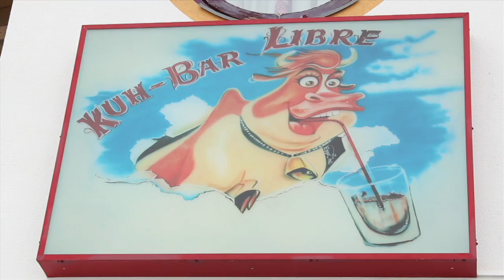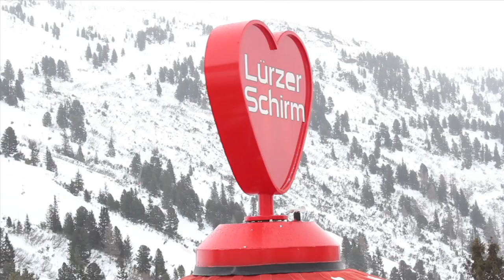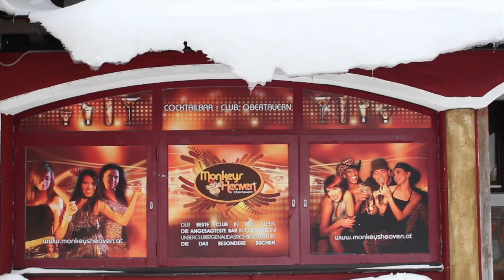COCOON IN THE MOUNTAINS: Locationcheck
Am 26. März findet COCOON IN THE MOUNTAINS in Obertauern im schönen Salzburger Land statt. Timm (Cocoon) hat sich für euch mal etwas umgesehen und Kontakt aufgenommen...

Sven Väth ♥ Austria and COCOON IN THE MOUNTAINS w. Sven Väth, Peter Kruder, Sascha Dive + Tobi Neumann, Sat. the 26th of March 2011!

# Vorverkauf hat begonnen / Presale has started #

# DEUTSCHE INFO #

C O C O O N I N T H E M O U N T A I N S
26. März 2011 -- Obertauern / Österreich

Nachdem Cocoon-Veranstaltungen bislang eher im Sommer zu finden waren - sei es nun Cocoon Ibiza oder das Green & Blue Open Air - ist es im nächsten Jahr nun endlich so weit, dass auch in der kalten Jahreszeit Herz und Bauch mit unseren elektronischen Klängen gewärmt werden können.

Der Ort des Geschehens wurde sorgfältig ausgesucht und es erwartet euch ein perfektes Winter-Ambiente: Obertauern ist seit Jahren absolut schneesicher und unser Zelt steht auch noch direkt neben dem Skilift, so dass nach einem sportlichen Vormittag auf den bestens präparierten Pisten des Skigebietes der Einkehrschwung gleich bei uns im Zelt enden kann. Das beheizte Zelt bietet Platz für bis zu 3000 Besucher und eine Garderobe für eure dicken Winterjacken ist ebenfalls vorhanden.

Natürlich wird auch bei Cocoon in the Mountains die volle visuelle Breitseite abgefeuert: unsere Tänzerinnen und Tänzer von dream'n'dare werden eure Augen erfreuen und die Musik wird durch die bewährten Cocoon Visual Effects in Szene gesetzt.

In Kooperation mit dem Tourismusverband Obertauern bieten wir euch interessante Pakete mit Hotel und Skipass, dazu findet ihr in Kürze mehr auf unserer Homepage

## HOTELS ##

All Hotels have capacity so it is possible
to book a room and ticket at the same place.

# ITALIAN INFO #

26 Marzo 2011 -- Obertauern / Austria

Siccome finora gli eventi Cocoon erano organizzati piuttosto d'estate - Cocoon Ibiza oppure il Green & Blue Open Air - finalmente il prossimo anno arriverá il momento di poter scaldare il cuore e il corpo anche nella stagione fredda con i nostri suoni elettronici.

La localitá é stata scelta con molta cura e vi aspetta un perfetto ambiente invernale. Ad Obertauern la neve da anni é assicurata e il nostro tendone é posizionato proprio accanto alla sciovia, cosi dopo aver passato una giornata sportiva sui bianchi pendii potete concludere il tutto nel nostro tendone riscaldato, dove c'é posto per 3000 persone ed é disponibile anche un guadaroba per le vostre giacche.

Naturalmente anche al Cocoon in the Mountains ci sará l'intero programma con: le nostre ballerine e ballerini di dream'n'dare che saranno uno spettacolo per gli occhi e la musica verrá messa in scena con gli effetti visivi del Cocoon. Accanto al dichiarato Austria--Fan Sven Väth ci saranno: il famoso DJ-Esport della Repubblica delle Alpi Peter Kruder, Tobi Neumann nativo di Monaco e il nostro neoacquisto del Cocoon Artist Booking Sascha Dive, che fará parte per la prima volta di un grande evento Cocoon.

In collaborazione con l'associazione del Turismo Obertauern vi offriremo interessanti pacchetti turistici che includono alberghi e Skipass. Maggiori informazioni troverete fra poco sulla nostra Homepage

# ENGLISH INFO #

Film by Peta M.
Editorial by Sebastian R.